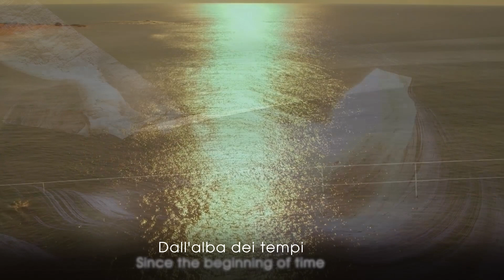CRANCHI SETTANTOTTO | Beauty has a new dimension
Settantotto is more than just a number.
Settantotto is the new flagship model of Cranchi Yachts. In its 24 meters, you’ll find its grandeur as a whole and the impeccable attention to detail.

Settantotto è più di un numero. Settantotto è la nuova ammiraglia di Cranchi Yachts. Nei suoi 24 metri troverai la grandiosità dell’insieme
e la cura preziosa dei dettagli.